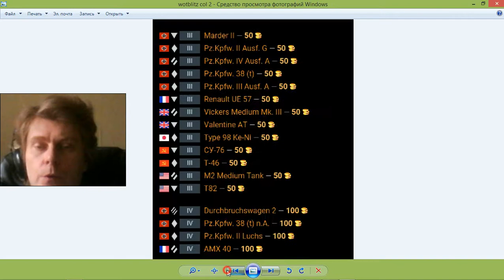111 WoT Blitz mmo rtt 游戏 गेमप्ले gameplay George IV Kostandi